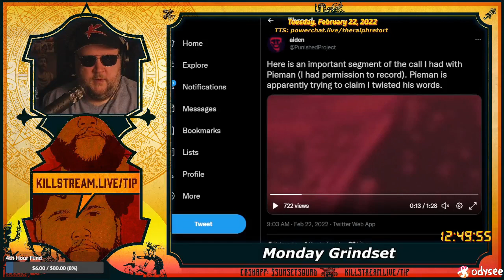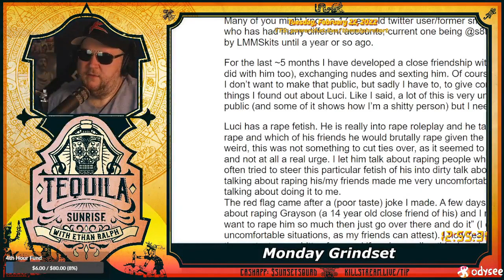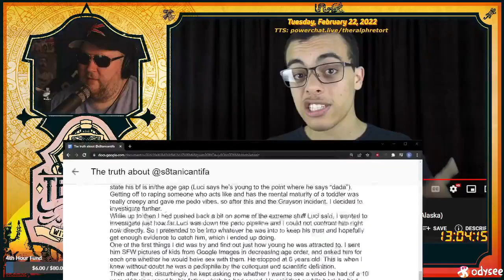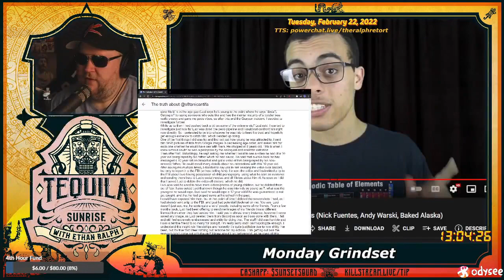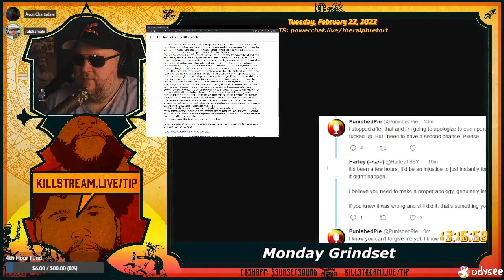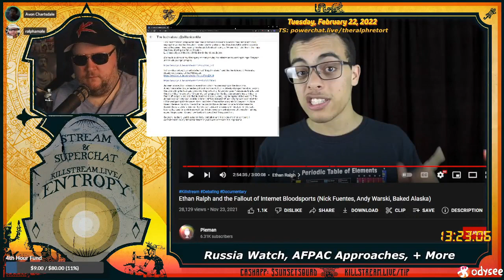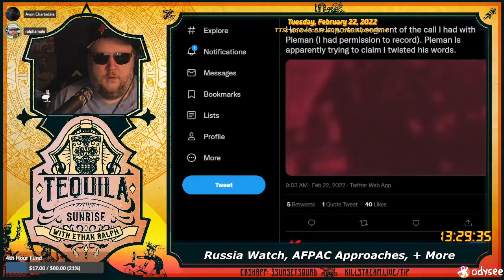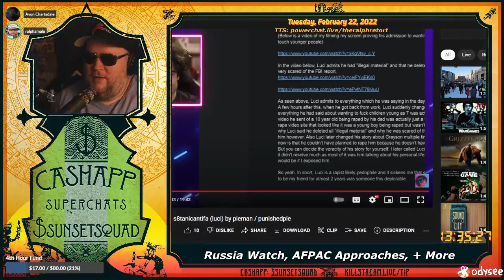Pieman the peedo - Tequila Sunrise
This person named Pieman has been exchanging copious amount of cp over discord from a transexual he was dating for "investigatory purposes." Pieman seems to have been a part of the "commentary community," but not much of a peep seems to have come from that group regarding this situation due to their own previous dealing with Pieman and promotion of his content. Caller Avon Chartsdale feels the "commentary community" will soon try and rehabilitate his image in the near future. Feel free to correct me in the comments if you feel this assessment is inaccurate

Clip taken from:
Tequila Sunrise: Russia Watch, AFPAC Approaches, + More